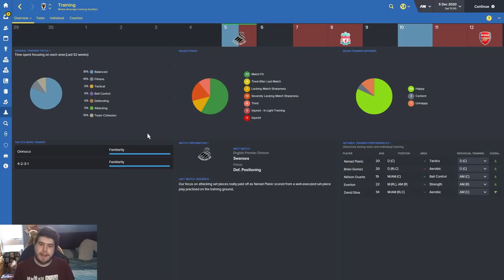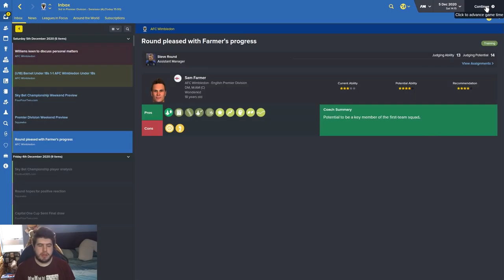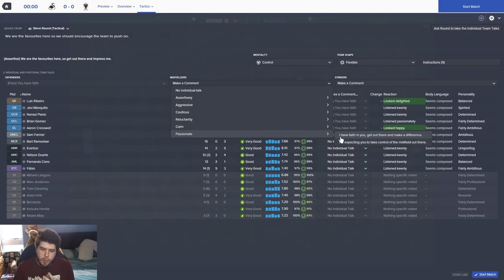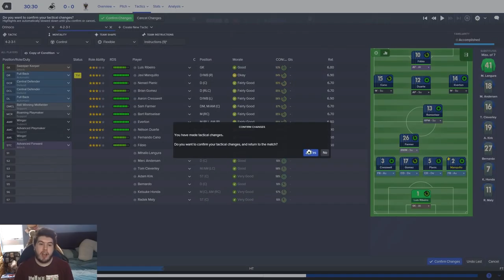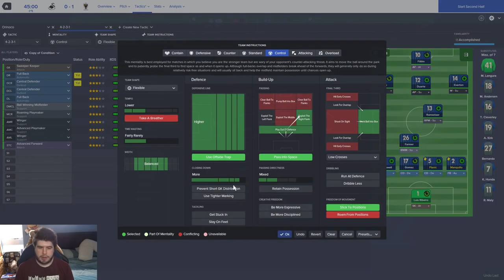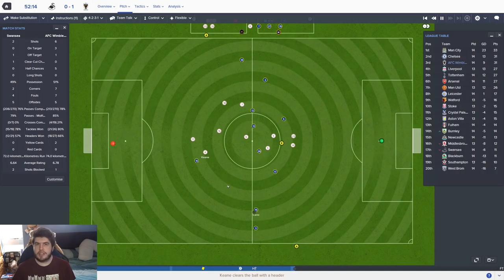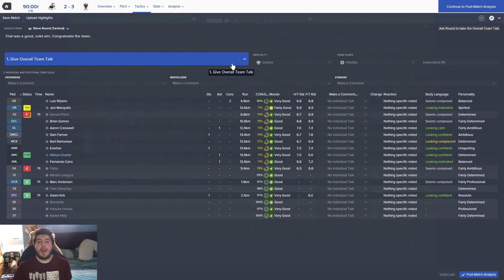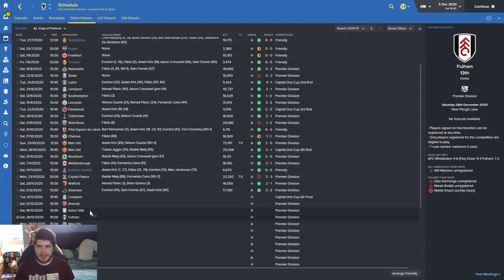Rebuilding AFC Wimbledon - Ep.61 Can We Break The Swansea Curse? | Football Manager 2016